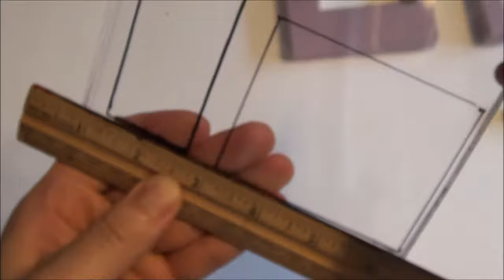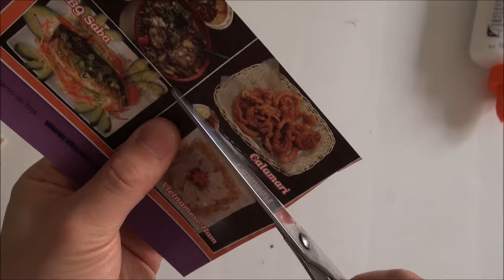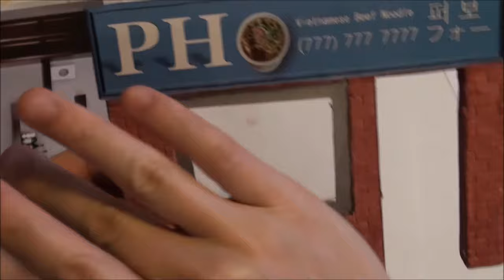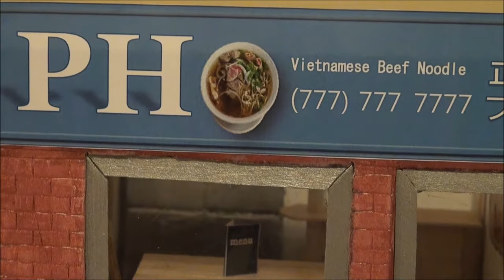DIY dollhouse tutorial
DIY dollhouse! A complete tutorial on how to make a miniature dollhouse restaurant out of foam, popsicle sticks, and CD case.